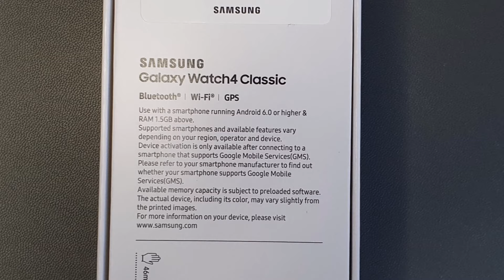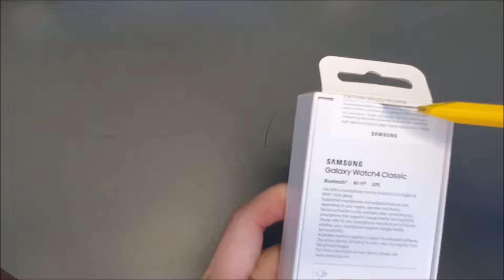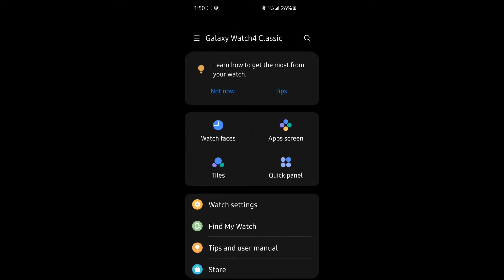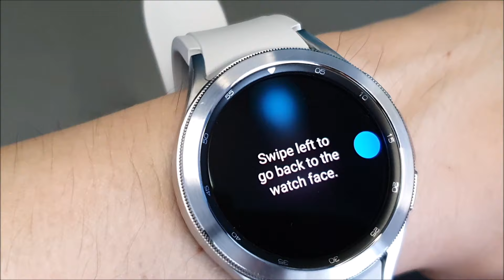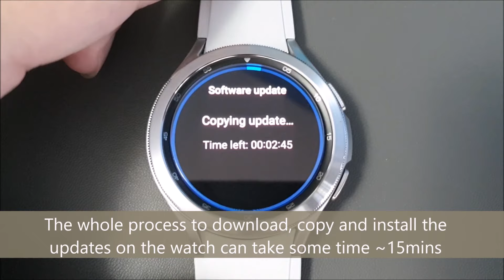Samsung Galaxy Watch 4 Classic | 46mm, Silver | Unboxing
Other than doing unboxing, I will also be sharing some initial reviews & some of the considerations why I pick this version.  Hope this is useful for you in making a decision before getting this watch.

Timestamps:
0:00 - Intro
0:30 - Start of Unbox
1:48 - First Impression
2:33 - Comparison with Ticwatch Pro
3:03 - Wrist Size Fitting
3:40 - Powering Up
4:42 - Galaxy Wearable App
5:04 - Watch Tutorial
5:36 - Wireless Charger
5:59 - Screen Protector Installation
6:39 - Watch Touchscreen Functions
7:15 - Button Functions
7:28 - Software Updates
7:50 - Outro

You & I by Soyb & Amine Maxwell